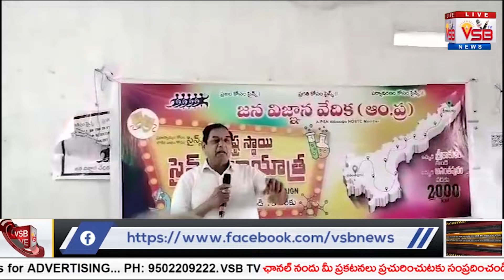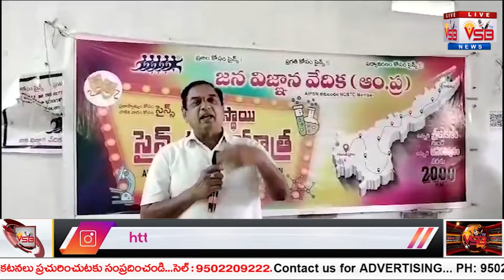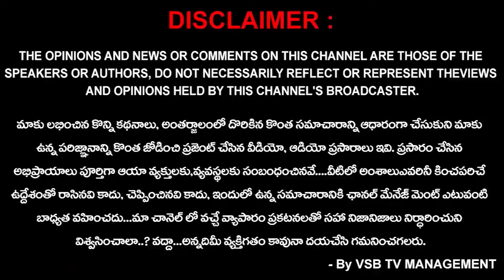రాష్ట్రస్థాయి సైన్స్ కళాయాత్రలో భాగంగా విద్యార్థులలో శాస్త్ర విజ్ఞాన పై అవగాహన... || VSB TV